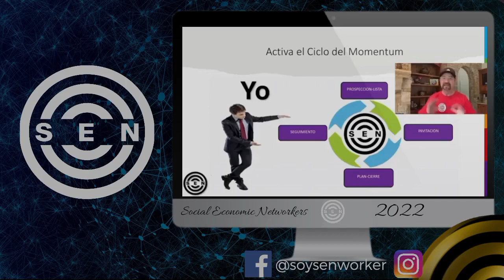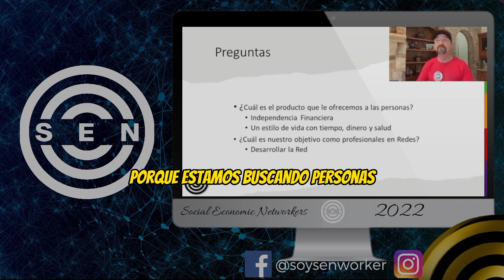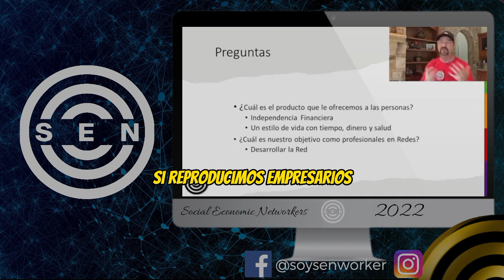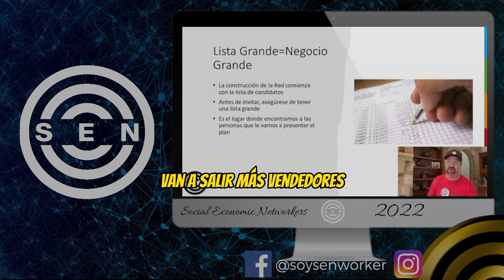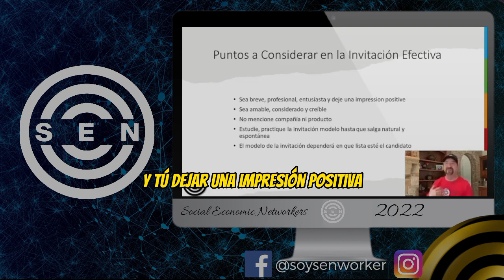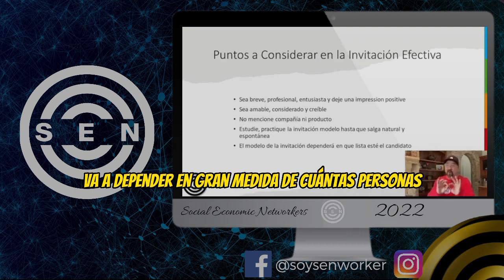🔴 CÓMO PROSPECTAR en Redes de Mercadeo (Evita éstos Errores Comunes) | Dr. Herminio Nevárez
CÓMO PROSPECTAR en Redes de Mercadeo ✅ (Evita éstos Errores Comunes) 👉 Dr. Herminio Nevárez 2022